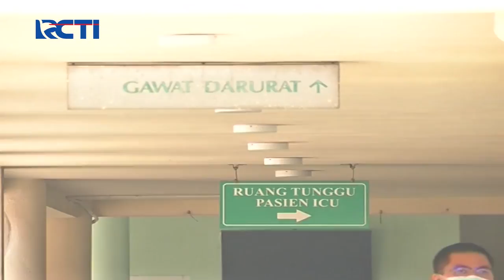RSPI Sulianti Saroso Kembali Menerima Satu PDP Korona- SIP 22/03